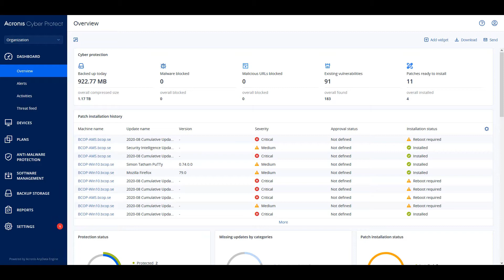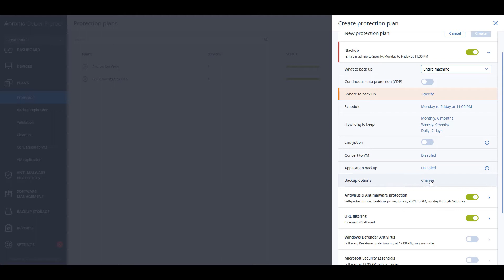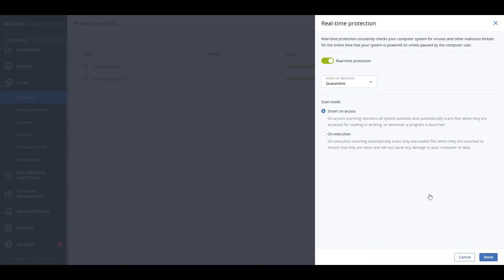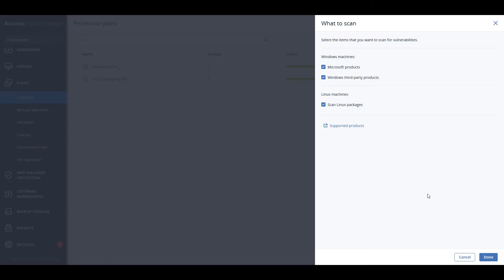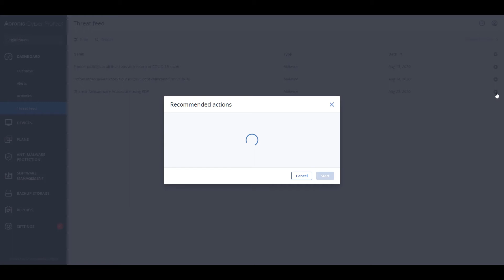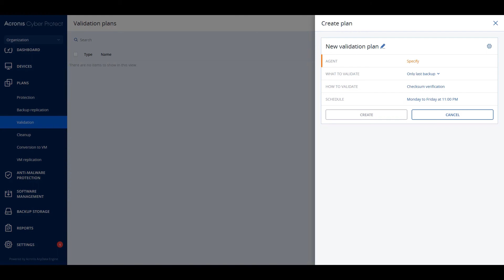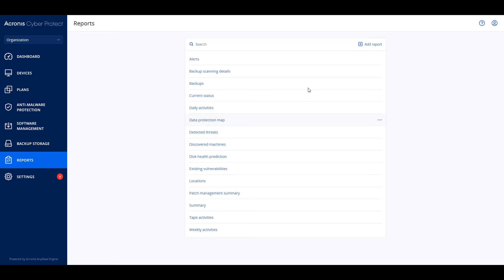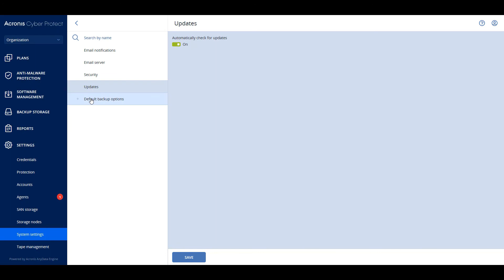Acronis Cyber Protect Overview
In this video, you will be guided through the user interface of Acronis Cyber Protect.

Acronis Cyber Protect integrates backup and new generation, AI-based anti-malware and protection management into one solution.

With one, integrated solution, you can eliminate gaps in IT infrastructure protection, decrease number of incidents, and minimize the time required for incident response.
No matter how great each individual solution might be, a patchwork of protection tools will create gaps in your defenses. Acronis Cyber Protect takes a unified approach that eliminates those gaps.
The integration and automation provide unmatched protection – increasing productivity while decreasing TCO.